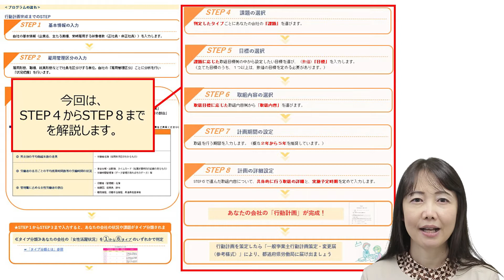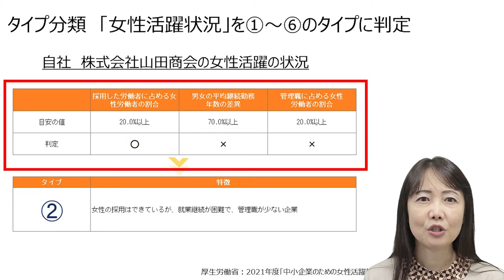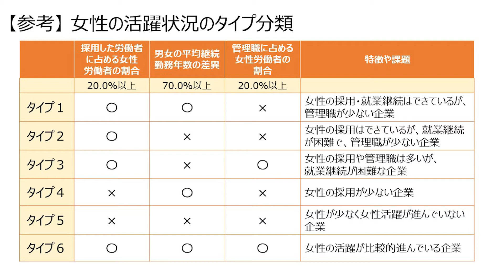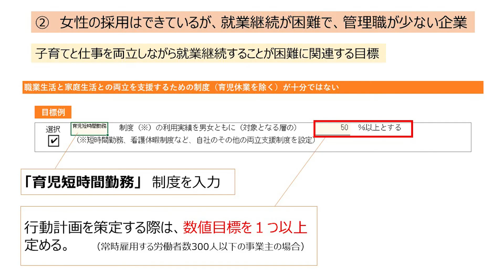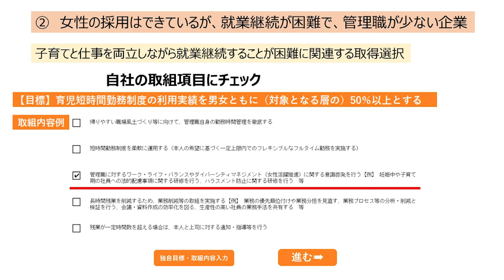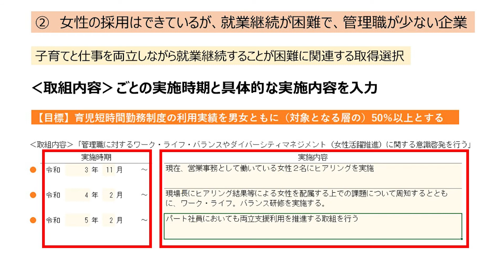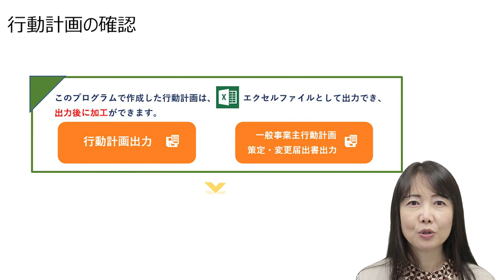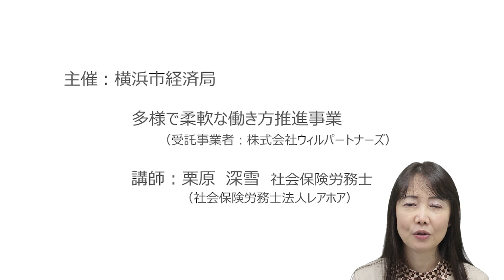女性活躍推進法に基づく一般事業主行動計画の策定・実行（後編）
多様で柔軟な働き方の推進は、様々な人が働きやすい職場環境へとつながり、人材の確保や定着、生産性向上が期待されるなど、結果として企業の成長を後押しするものです。

この動画では、女性活躍推進法に基づく一般事業主行動計画策定手順について説明し、実際に自社計画を策定することを目標とします。（前編）の内容の続きとなります。

※女性活躍推進法等の一部を改正する法律が成立し、これまで常時雇用する労働者が301人以上の大企業を対象としていた一般事業主行動計画の策定義務が令和４年４月１日より、101人以上の企業へと拡大されます。

※動画内で使用している資料は、下記URLからダウンロードできます。関連する動画をいくつかご用意していますので、ご覧ください。

横浜市　経済局　中小企業振興課